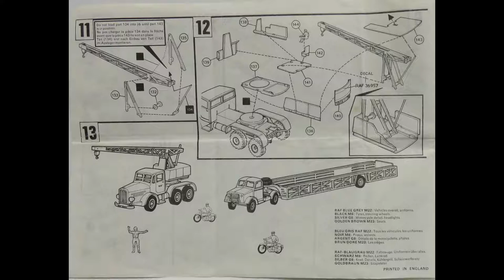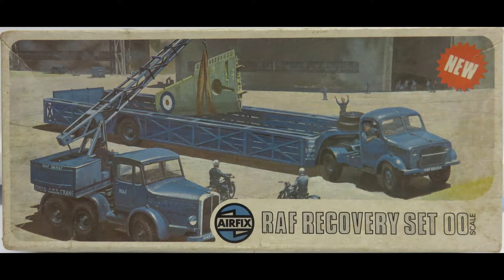Airfix OO scale 1/72 RAF Recovery Set Kit# 03304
Fun old kit , lots of cool figures !